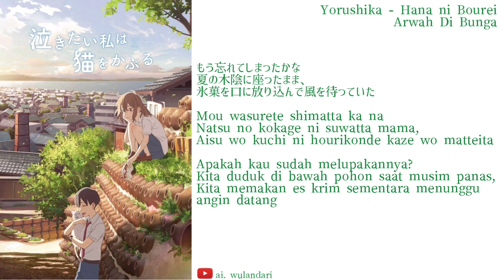Yorushika - Hana ni Bourei // Lirik + Terjemahan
Tittle : Yorushika - Hana ni Bourei (Arwah Di Bunga) / Ghost In A Flower
Anime : Nakitai Watashi wa Neko wo Kaburu